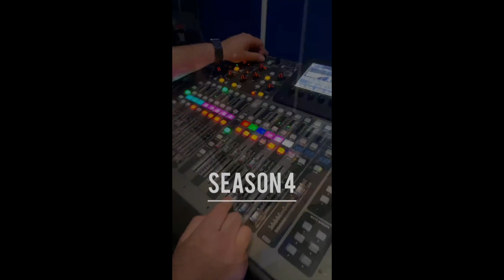Season 4: Episode 9: Walking in Victory!!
Such a powerful episode!! Brought back Julio! Me and him tagged team to speak on addiction and how the grace of God has changed our lives and has given us a fighting chance to bring our generations to the promise land! Enjoy guys!